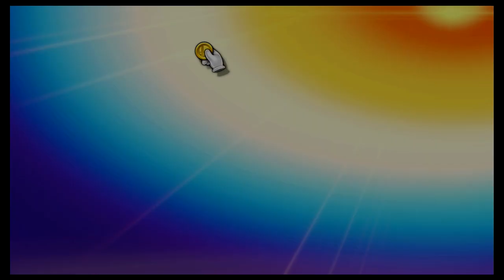Super Smash Bros Ultimate Amiibo Fights – Request #22779 K Rool & Kirby vs Lip & Richter